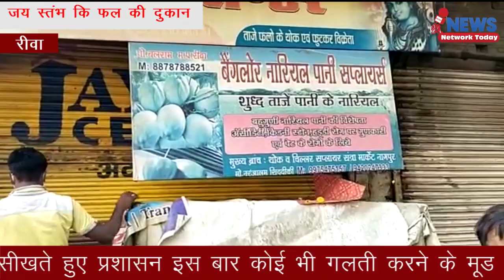जय स्तंभ की चर्चित फल की दुकान सीज प्रशासन की समझाइश का असर नहीं ||NNT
जय स्तंभ की चर्चित फल की दुकान सीज प्रशासन की समझाइश का असर नहीं

पिछले बार से सबक सीखते हुए प्रशासन इस बार कोई भी गलती करने के मूड में नहीं समय बीतने के बाद पहले समझाइश बाद में कड़ी कार्यवाही इसी के चलते जय स्तंभ की सबसे चर्चित फल की दुकान सीज माना जा सकता है ऐसे ही लोग कोरोनावायरस संक्रमण फैलाने का काम कर रहे हैं